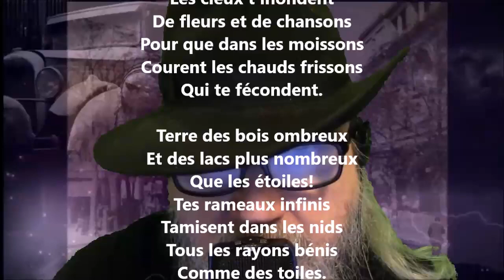Canada - Gonzalve Desaulniers lu par Yvon Jean